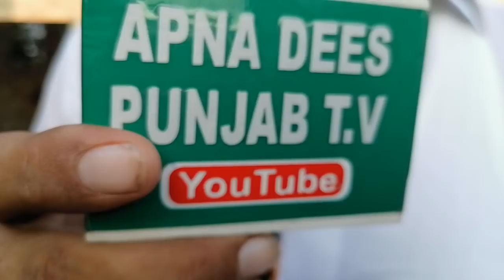Beautiful Neli Bufflow for sale in pakistan on youtube15/8 /2020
خوبصورت نیلی راوی کی بھینسیں خریدنۓ اور دیکھنے کے لے ھمارے چینل کو سبسکرائب کریں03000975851